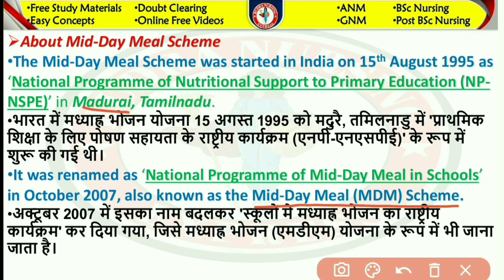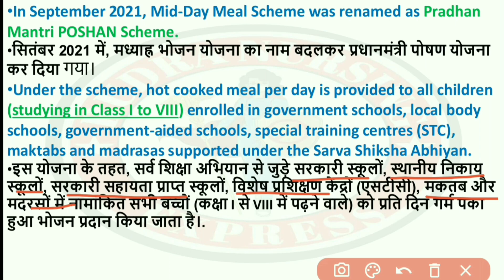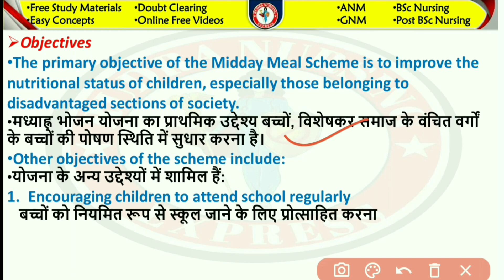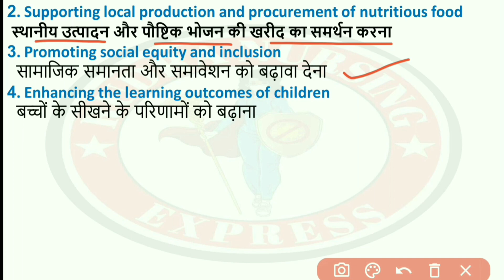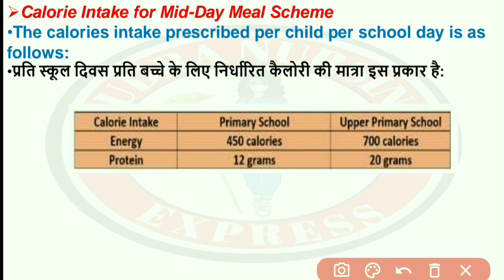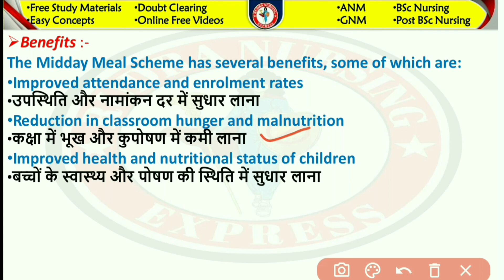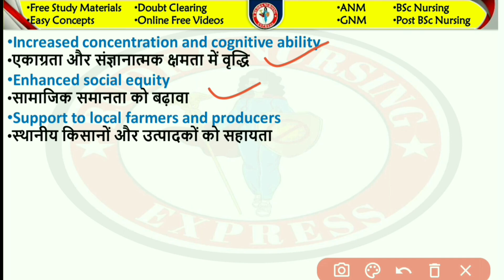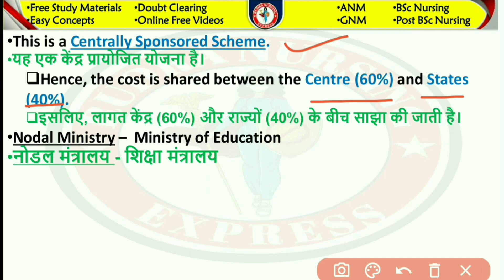Mid Day Meal Programme | Pradhan Mantri POSHAN Scheme | GNM | Bsc Nursing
नमस्कार, आप सभी का हमारे चैनल में हार्दिक स्वागत है। आज हम बहुत ही important टॉपिक Mid Day Meal Scheme के बारे में चर्चा करेगे। इस  विडियो में हम बात करेंगे-
*Introduction
*Objectives
*Calorie Intake
*Benefits
*Implementations & Funding
इन सभी को एक एक करके बहुत ही सरल तरीके से समझाया है। आशा करता हूँ कि यह विडियो आपके लिए काफी helpful रहेगा। यदि आपको यह विडियो पसंद आया है तो इसे like जरूर करें और अपने दोस्तों के साथ ज्यादा से ज्यादा विडियो को Share करें साथ ही चैनल को SUBSCRIBE करना बिलकुल भी न भूलें. Thank You